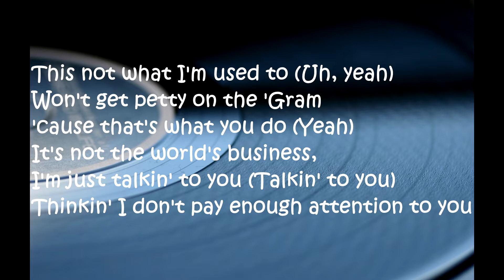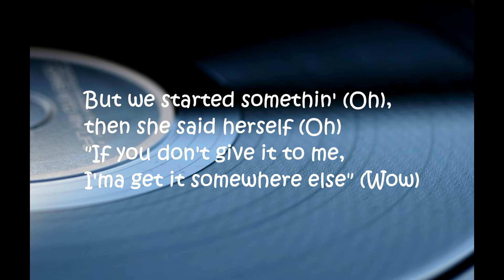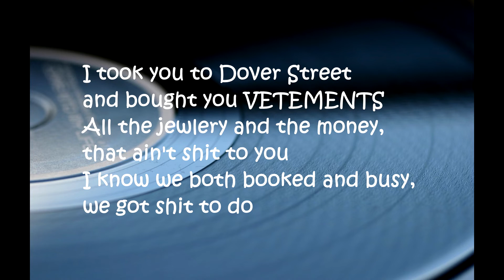G-Eazy – All Facts (Lyrics)